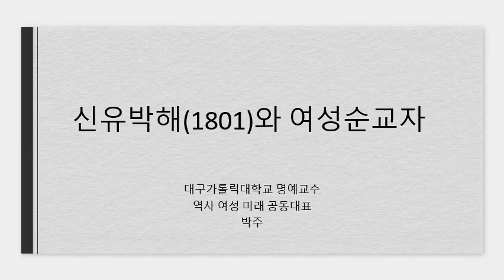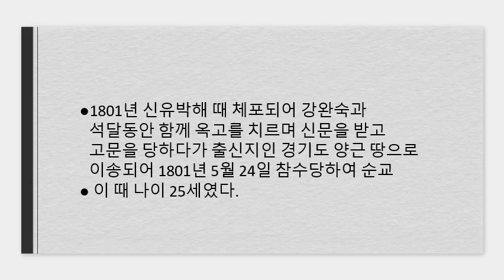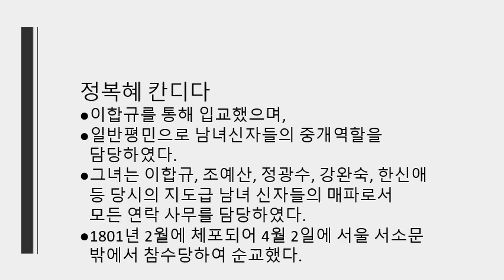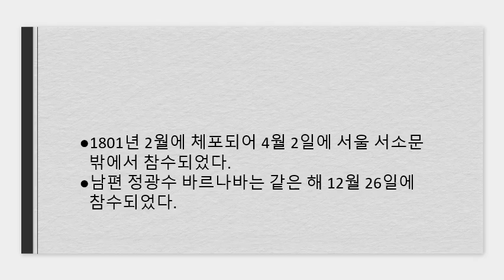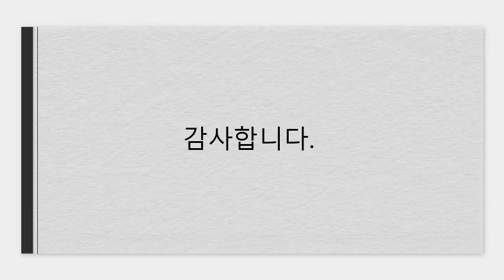[박주 박사의 역사이야기] 신유박해와 여성순교자 (2)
- 2023년 9월 1일 '여권통문의 날'에 사단법인 역사·여성·미래의 유튜브를 시작했습니다. 앞으로도 지속적으로 여성과 역사와 미래에 관한 깊은 사유를 함께 나누려 합니다. 매주 일요일 오전 11시에 정기적으로 여성의 역사, 미래에 관한 이야기로 찾아 뵙고 있습니다.

- 오늘은 박주 박사의 ‘1801년 신유박해와 여성’편 2번째 소개 동영상으로 한국 천주교 전파 초창기에 가톨릭 전파에 막대한 영향을 미치고 순교까지 한, 여성순교자들에 대한 역사이야기입니다.

역사·여성·미래 [출판도서]
역사여성미래 총서 1. : ‘여권통문’, 새 세상을 열다. 2021, 역사여성미래 출판사
역사여성미래 총서 2. : 문화유산으로 본 한국여성인물사 , 2021, 역사여성미래 출판사